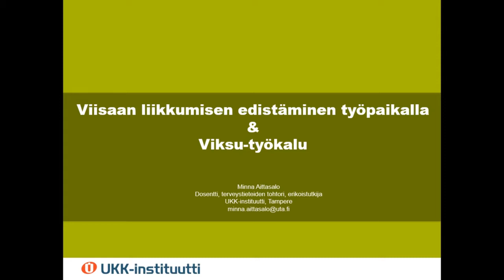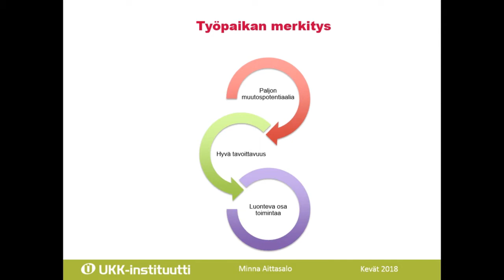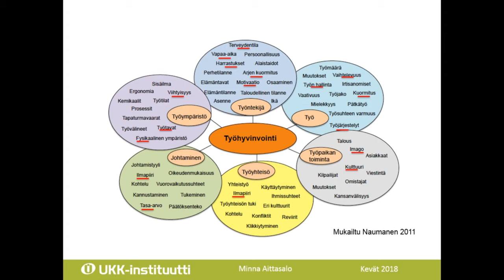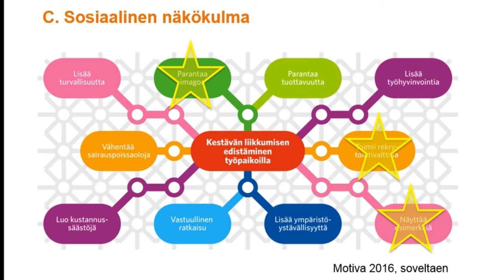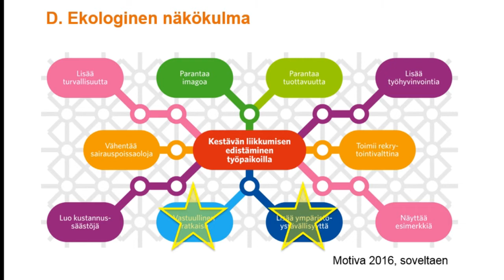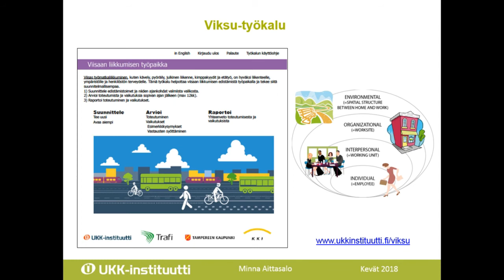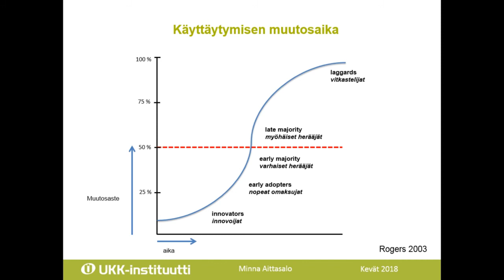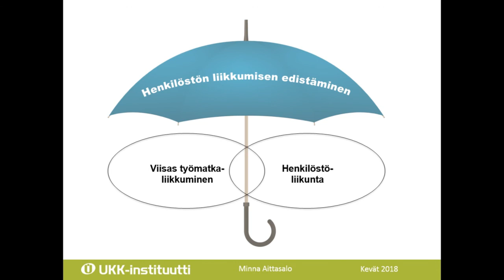Johdatus Viksu-työkalun käyttöön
Videolla esitellään kolme tärkeää kulmakiveä viisaan liikkumisen edistämiseksi työpaikoilla. Niitä ovat 1) näyttö hyödyistä, 2) osaaminen ja resurssit sekä 3) pitkäjänteinen strategia. Näyttöä käsitellään terveydellisestä, taloudellisesta, sosiaalisesta, ekologisesta ja turvallisuuden näkökulmasta. Osaamisen ja resurssien kohdalla kerrotaan Viksu-työkalusta ja siihen sisältyvästä monitasoisesta edistämismallista. Pitkäjänteisen strategian tarvetta pohjustetaan käyttäytymisen muutosta koskevalla tiedolla.
Asiantuntijana UKK-instituutin erikoistutkija Minna Aittasalo.